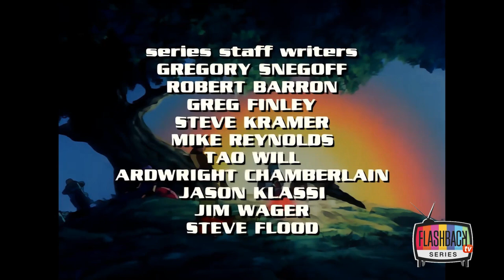Robotech - La invasión Invid (Episodio 61)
Robotech es una franquicia estadounidense de ciencia ficción que comenzó con una serie de televisión de anime de 85 episodios producida por Harmony Gold USA en asociación con Tatsunoko Production y lanzada por primera vez en los Estados Unidos en 1984.

El programa fue adaptado de tres series de televisión de anime japonesas originales y distintas, aunque visualmente similares ( Super Dimension Fortress Macross , Super Dimension Cavalry Southern Cross y Genesis Climber MOSPEADA ) para crear una serie adecuada para su distribución.

En la serie, la Robotecnología hace referencia a los avances científicos descubiertos en una nave extraterrestre que se estrelló  en una isla del Pacífico Sur.  Con esta tecnología, la Tierra desarrolló tecnologías robóticas, como los mechas transformables , para luchar contra tres invasiones extraterrestres sucesivas.